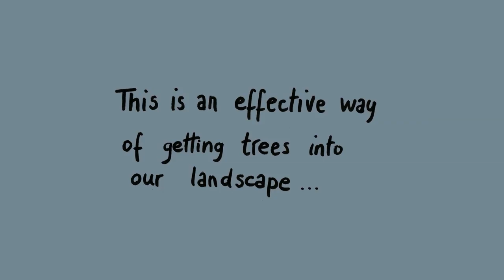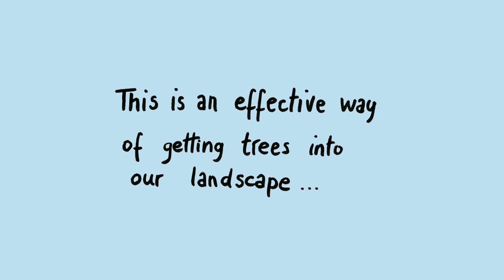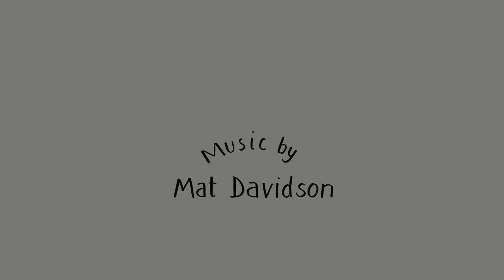Kneppflix - Establishing Trees the Knepp way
Should we be only planting trees in tubes or should we be using natural regeneration, through rewilding, to establish disease resilient treescapes of the future?